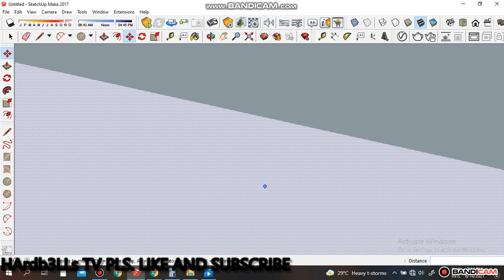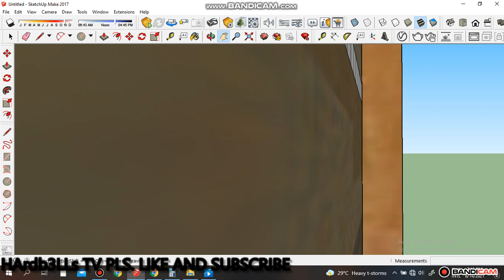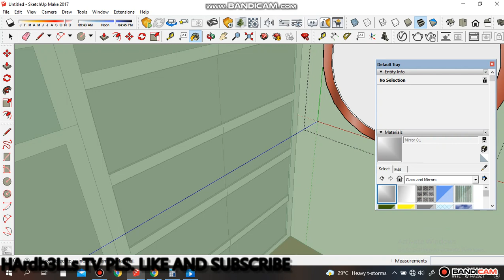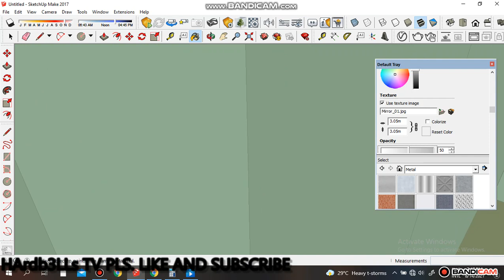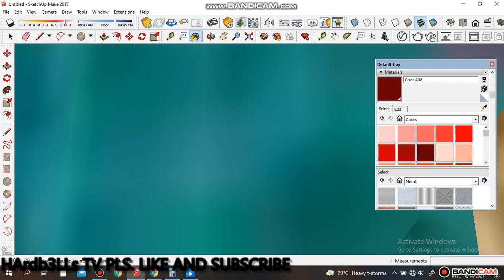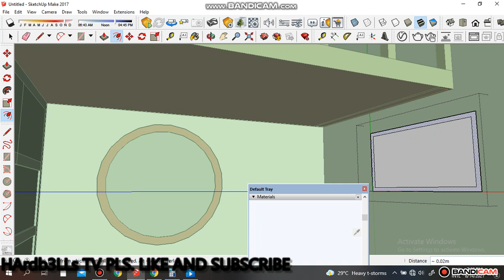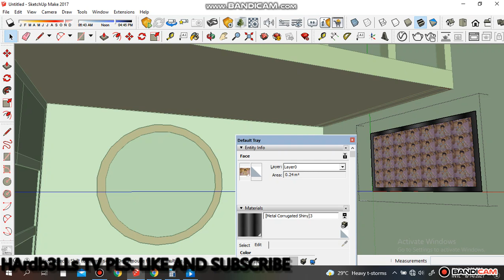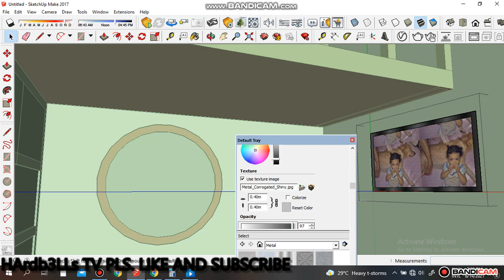BUNK BED 3D SKETCH UP PART 2